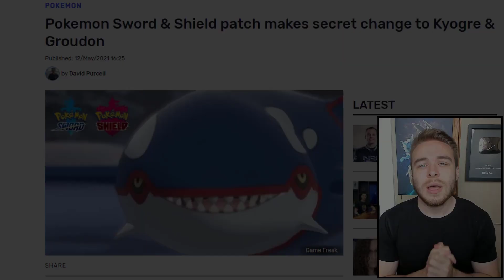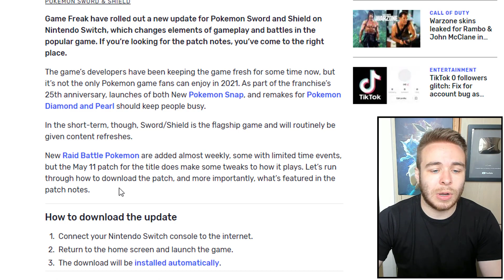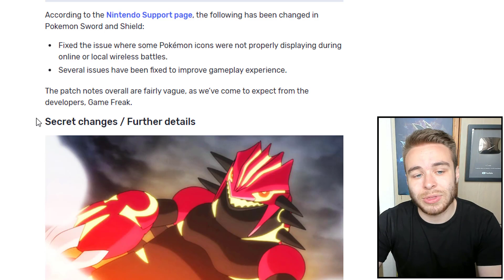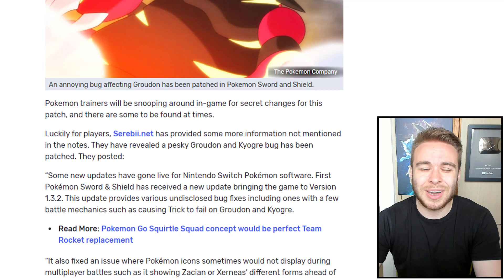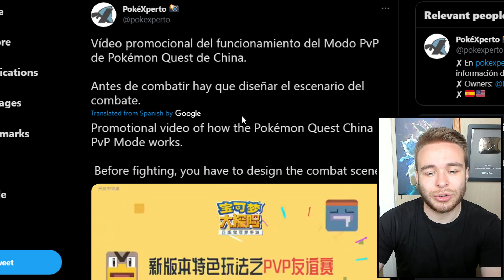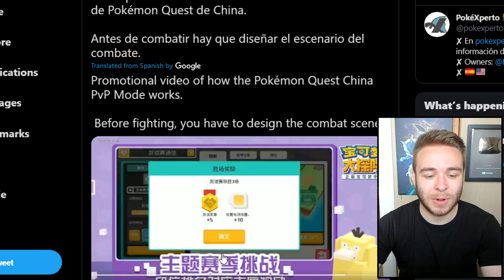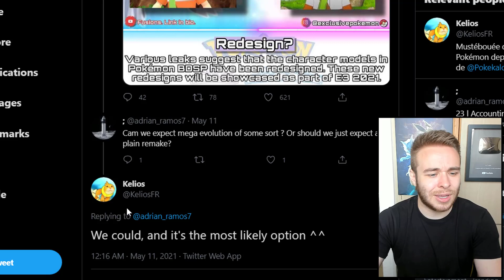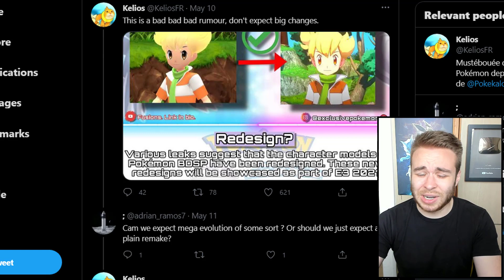POKEMON NEWS! Sword & Shield Update, Fake Brilliant Diamond And Shining Pearl Info & More!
Pokemon Sword and Shield has had an update to help sort out some issues! There's also a fake Pokemon Brilliant Diamond & Shining Pearl 'leak' going around which is most definitely fake. We also have a new trailer for Pokemon Quest!

Timestamps:
Intro - 0:00
Pokemon Sword & Shield - 00:43
Pokemon Quest - 6:08
Pokemon Brilliant Diamond & Shining Pearl - 8:03